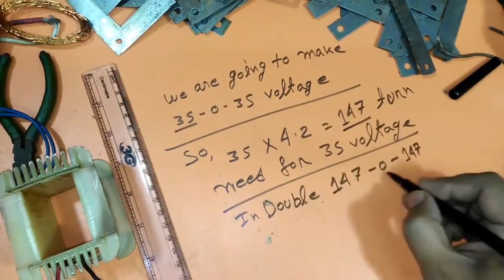how to make transformer?